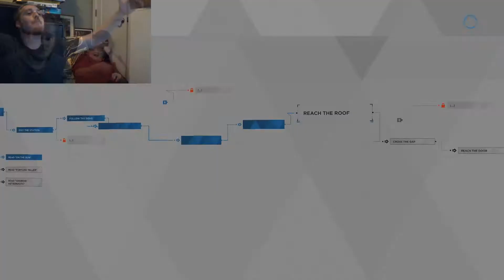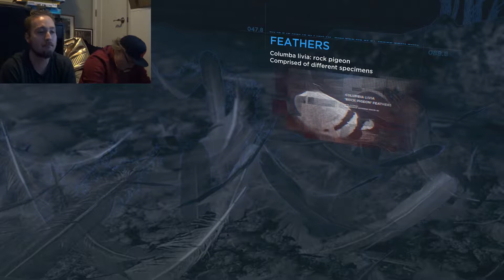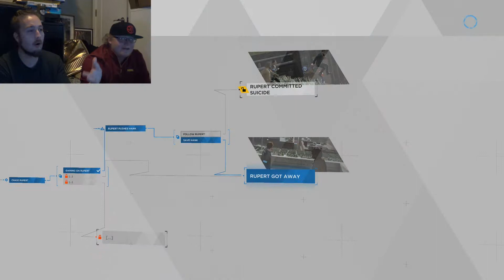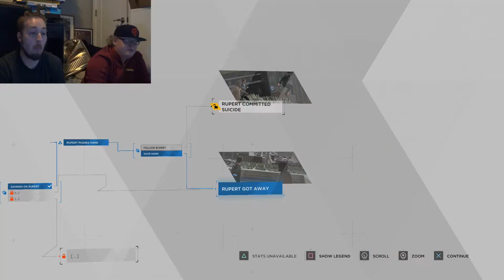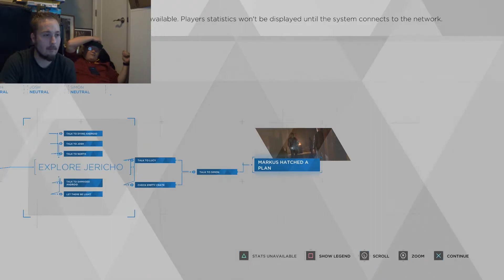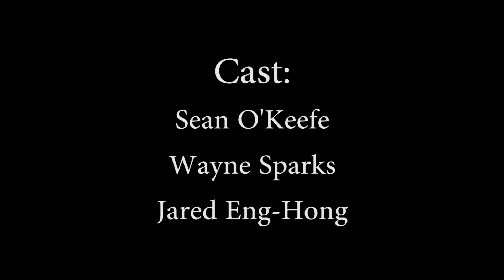Detroit: Become Human | Part 6 - THE PIGEON MAN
On today's episode, Markus uncovers the true identity of Jericho, Kara and Alice are trying to seek asylum and Connor may *finally* have reached even ground with Lieutenant Anderson...could they end up besties!?

Oh yeah, and Jared is here now...

Cast:
Sean O'Keefe
Wayne Sparks
AND
Jared Eng-Hong

Protagonists:
Bryan Dechart as Connor
Valorie Curry as Kara
Jesse Williams as Markus